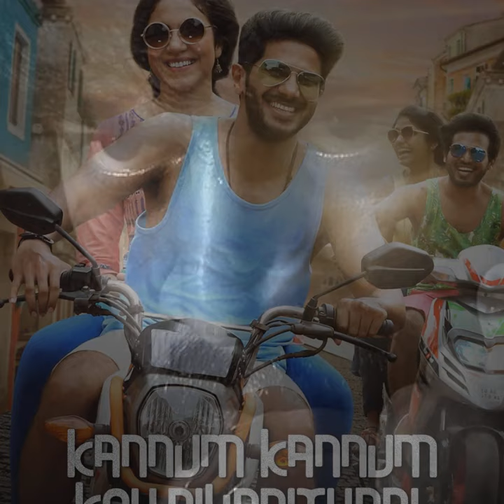#Highest imdb rated tamil movies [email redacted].2023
12. Rajavukku Check
11. Psycho
10. Vaanam Kottattum
09. Thatrom Thookrom
08. Dharala Prabhu
07. Putham Pudhu Kaalai
06. Ka Pae Ranasingam
05. Andhaghaaram
04. Kannum Kannum Kollaiyadithaal
03. Paava Kadhaigal
02. Oh My Kadavule
01. Soorarai Pottru